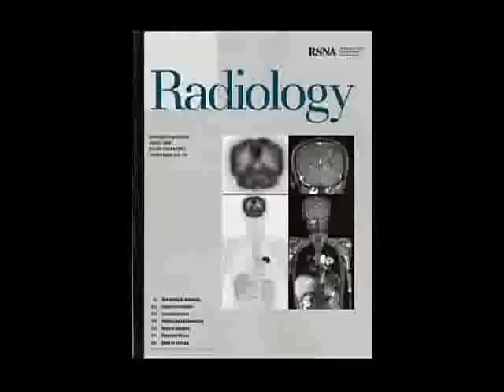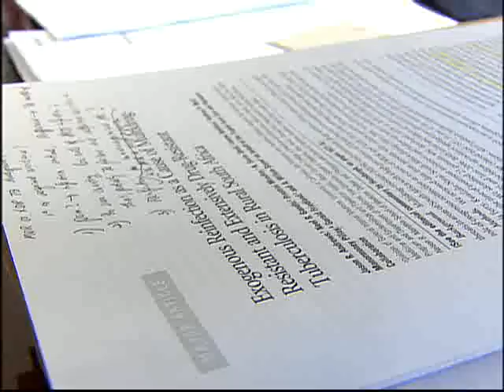명의 - Best Doctors_영상의학과 전문의 이경수 교수_#006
EBS, 명의, Best Doctors, 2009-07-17, 의사들의 의사 - 영상의학과 전문의 이경수 교수

MRI를 이용해 폐암의 종양크기, 임파선 전이, 타장기 전이의 진형 정도를 확인하는 새로운 영상 진단법의 효능이 입증됐다.영상의학과의 명의, 이경수 교수를 만나본다.